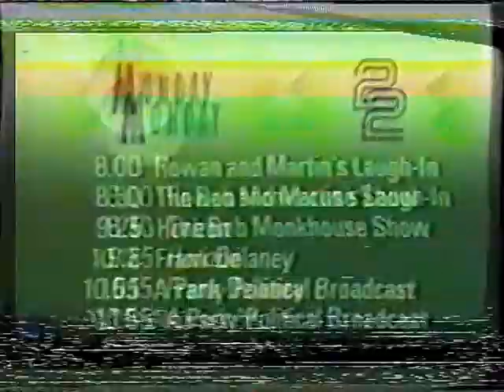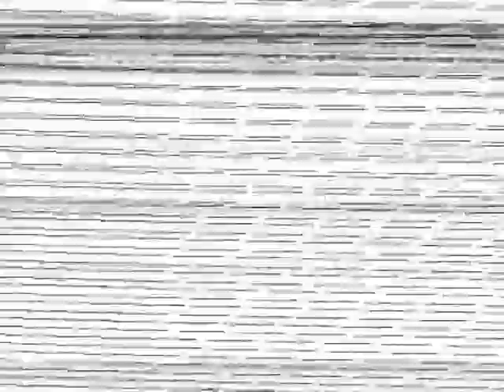BBC2 - Closedown - 1983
December 83 and BBC2 are about closedown - would love to know how many people were watching Rowan and Martin! ('scuse the quality)